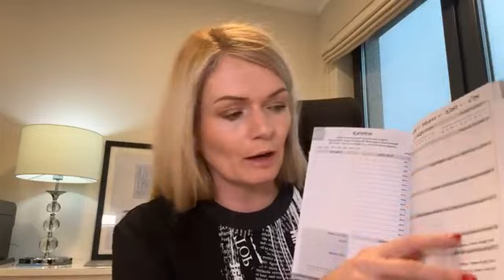Dlaczego nie osiągasz celów?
W dzisiejszej przerwie na uwalnianie opowiem o celach. Temat na czasie, bo początek roku, ale posłuchajcie od czego to zależy i co można zrobić, by faktycznie te cele osiągać.
Wizualizacja celu na końcu.